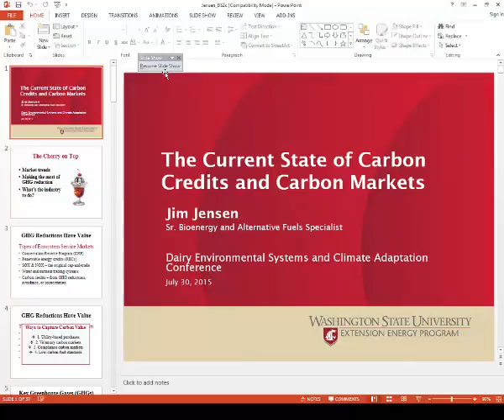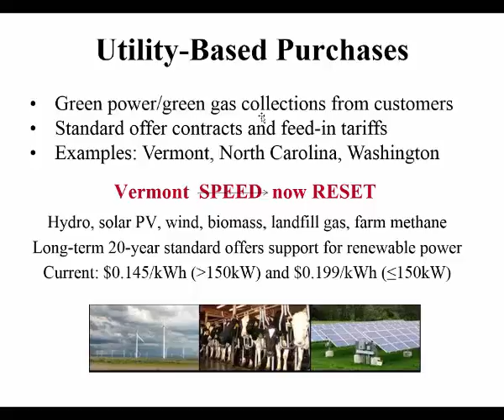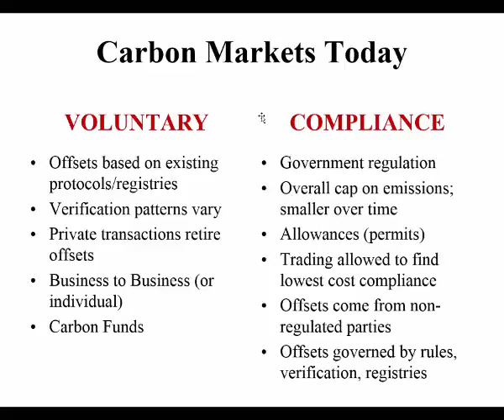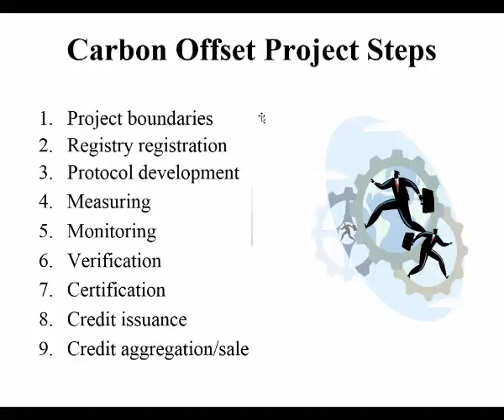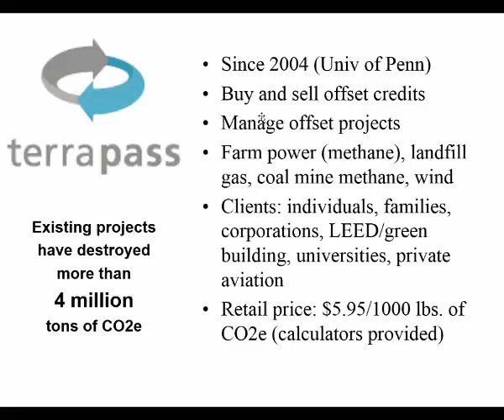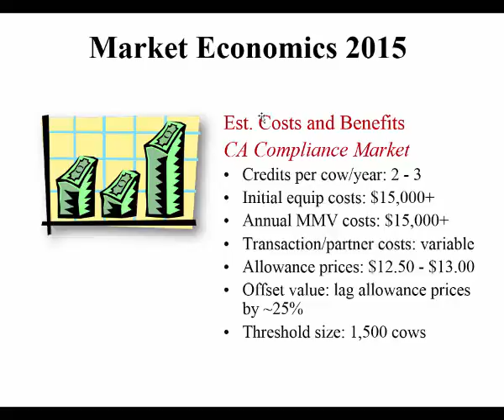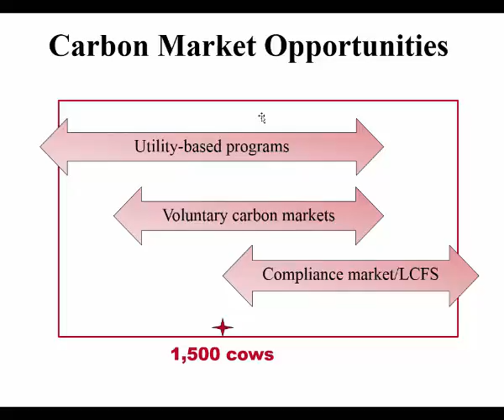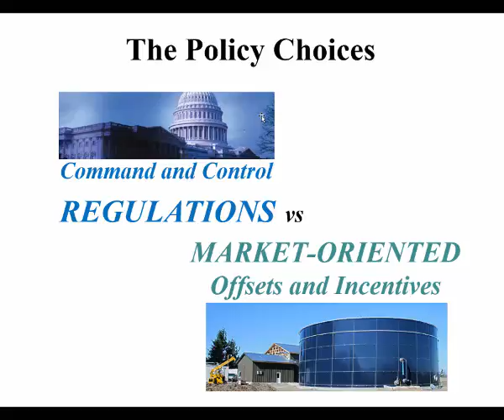Jim Jensen: The Current State of Carbon Credits and Carbon Markets